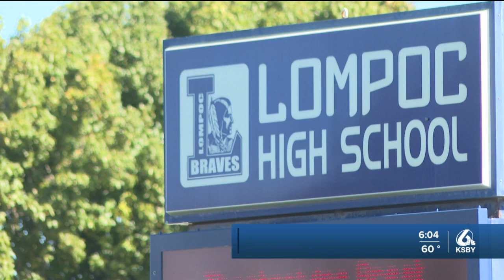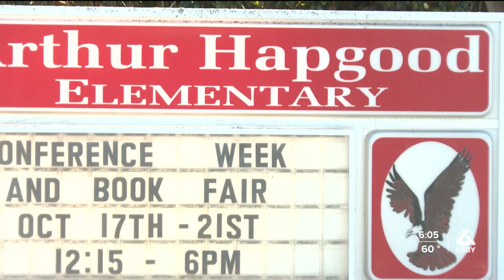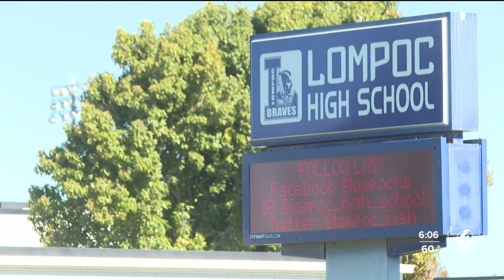Lompoc expected to receive grant to improve pedestrian safety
More than $2 million in grant funding could be awarded to the City of Lompoc to improve pedestrian safety.